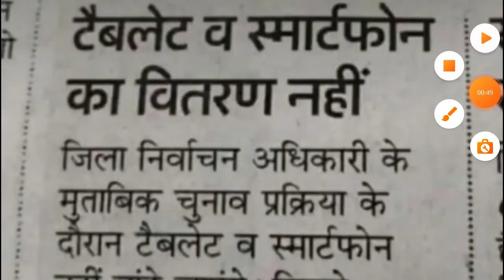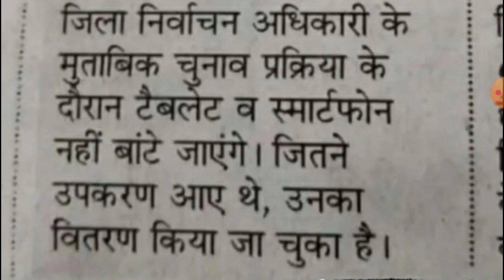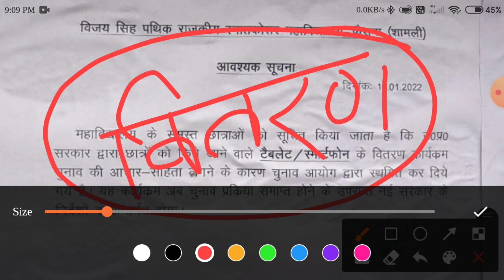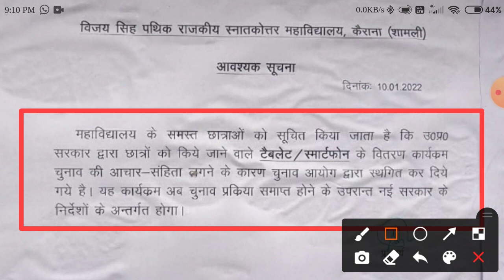यूपी फ्री टैबलेट स्मार्ट फोन योजना 2021 टैबलेट स्मार्ट फोन वितरण पर चुनाव आयोग ने लगाई रोक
यूपी फ्री टैबलेट स्मार्ट फोन योजना 2021 टैबलेट स्मार्ट फोन वितरण पर चुनाव आयोग ने लगाई रोक लेटेस्ट अपडेट